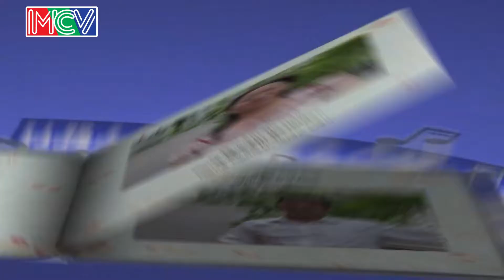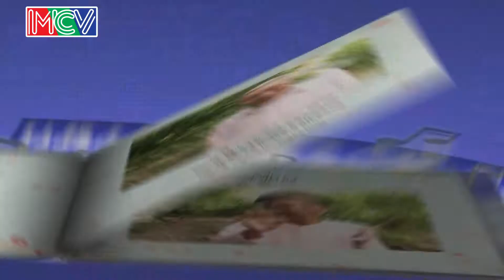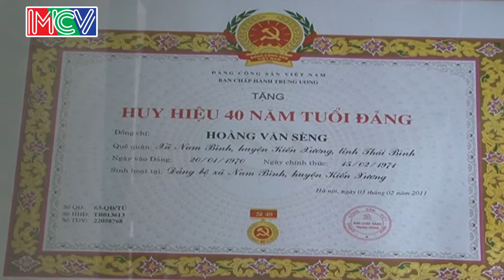GDTT mua 1 tap 100